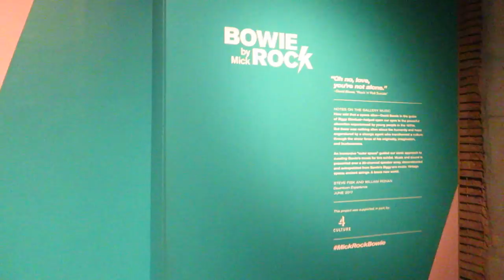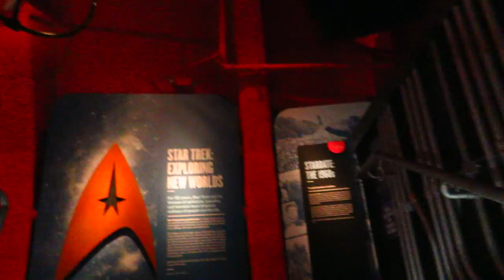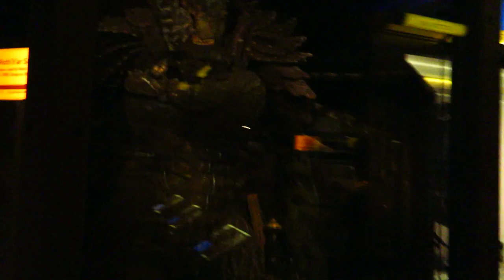Tourist - Seattle MoPop Museum of pop culture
Drink good tea:
Exercise and look pretty:
Hello dear friend, my name is Haiying Yang. This channel is a collection of the random videos of my daily life. It could be quite tedious. Please care about your time, restrain from watching too much youtube.  Go out and enjoy life. Love and respect.